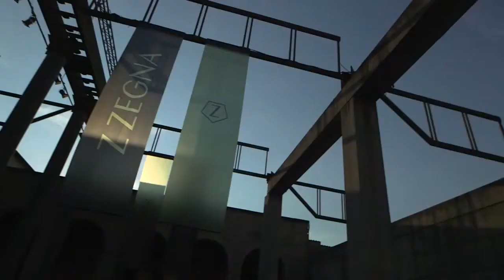Sfilata Z Zegna - Pitti Uomo - Firenze 2014